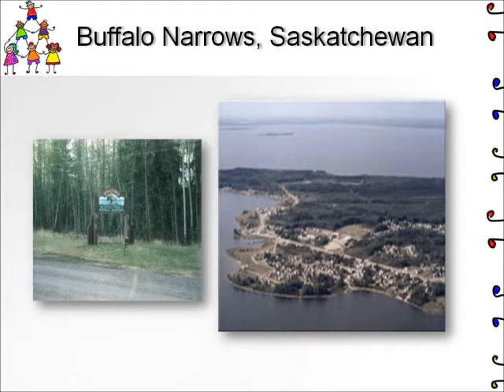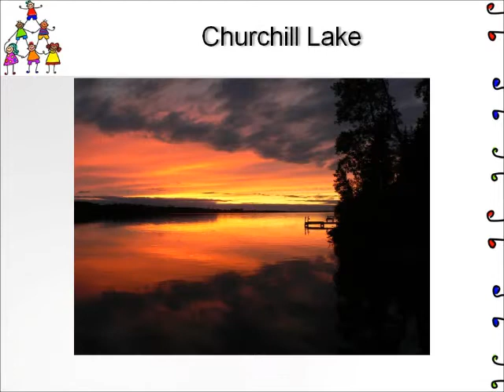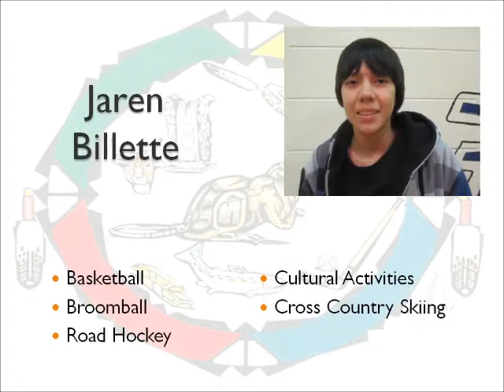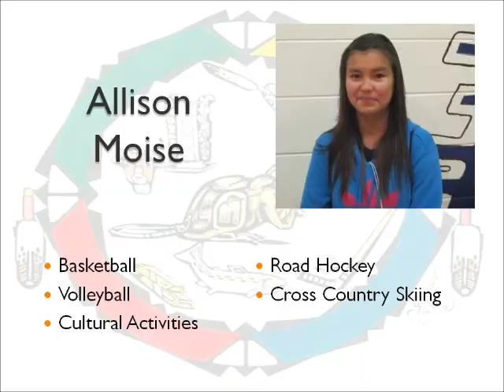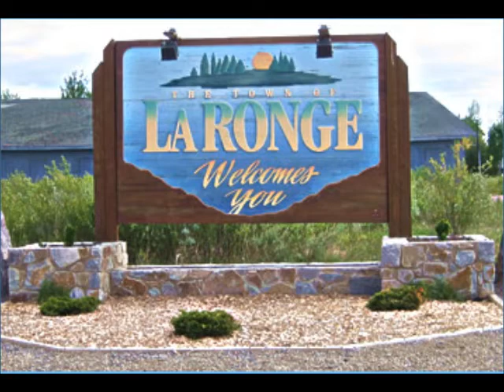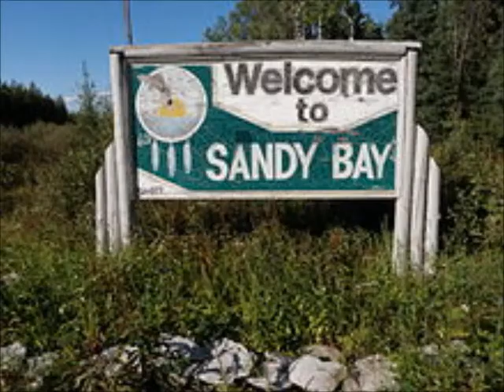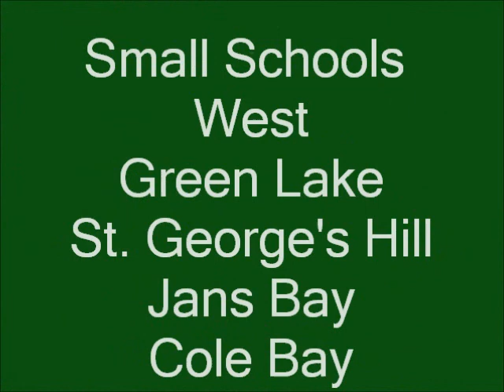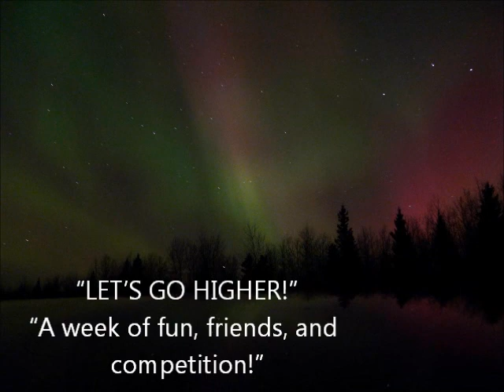Opening Ceremonies 2012 JR. Games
The power point of the opening game